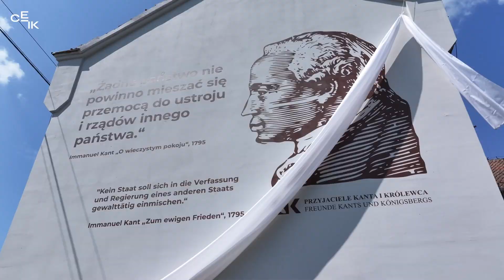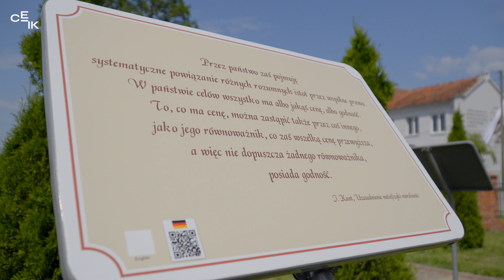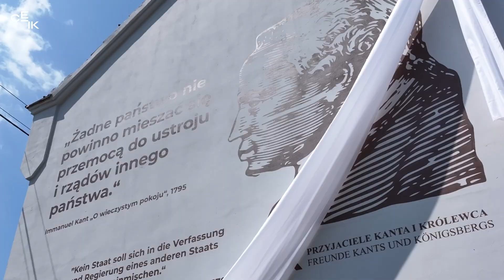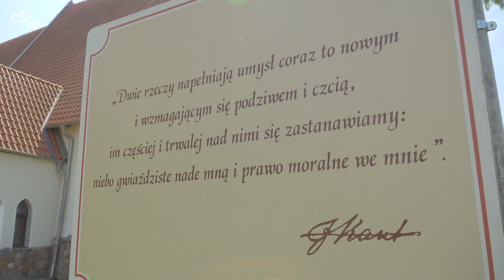Konferencja w Jarnołtowie - rok Immanuela Kanta